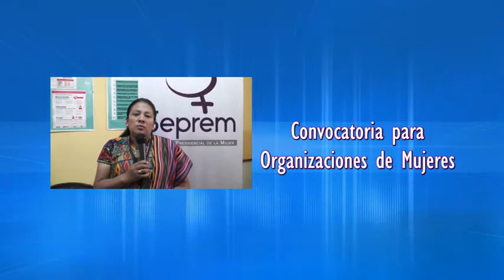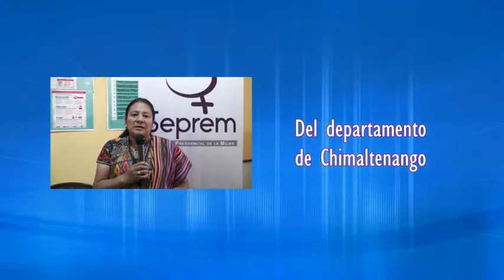Convocatoria a organizaciones de mujeres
Patzún, una convocatoria dirigida a las agrupaciones de mujeres legalmente constituidas en los municipios del departamento de Chimaltenango, para tener representación ante el Consejo Departamental de Desarrollo.